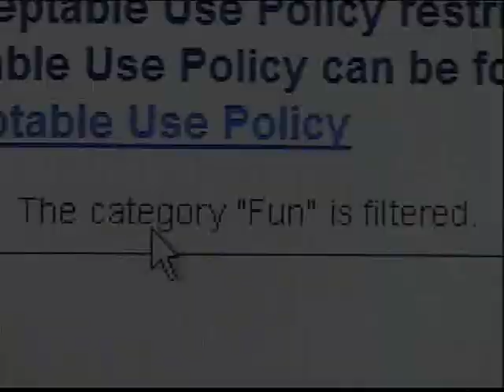USNA Crank That Spirit Spot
Youngsters in the herd attempt to "crank that"